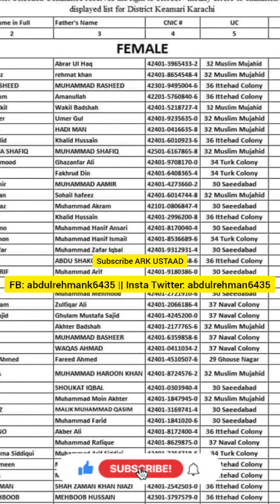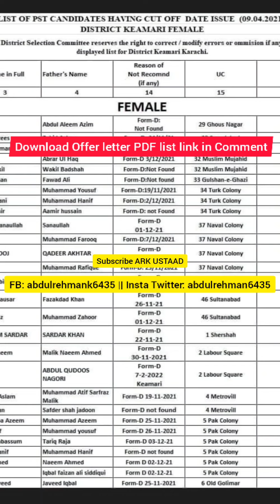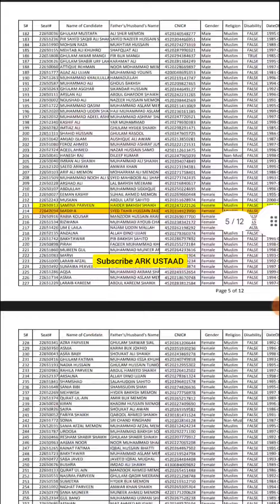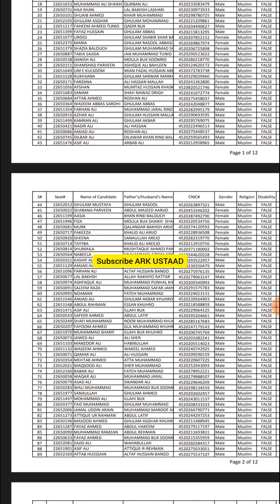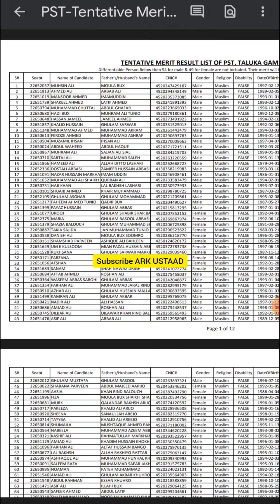DEO Issued pst offer letter merit list download - Karachi district Keamari PST OFFER LETTER list pdf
Sindh Education MINISTER Steering Committe